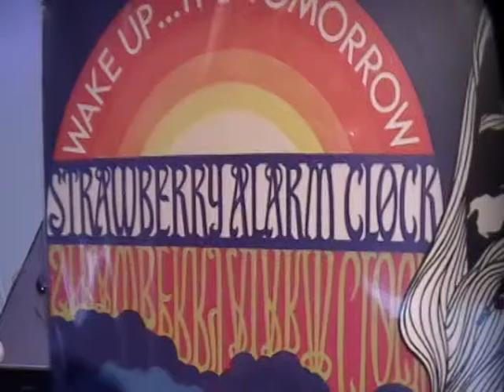Strawberry Alarm Clock - Black Butter (The Past, The Present And The Future) (vinilo)